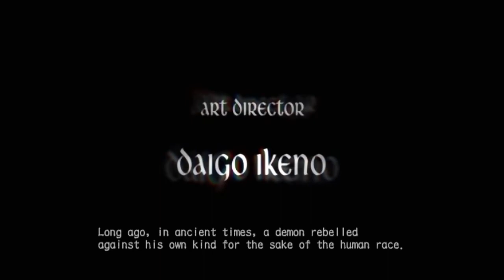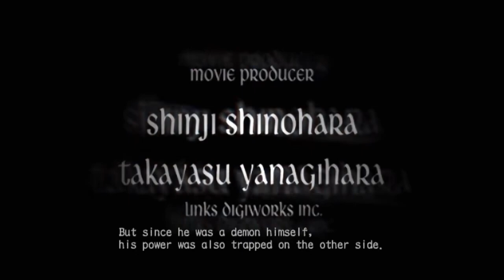Playin' Devil May Cry 3 HD PS4 #1